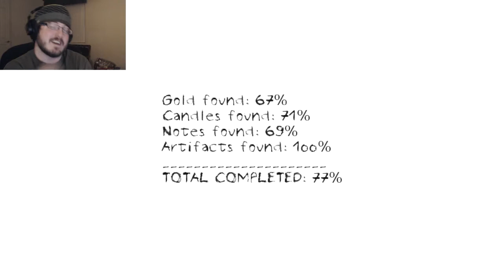Dungeon Nightmares | END | Destroyer of Nerves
YEEEEESSSSSSSSSSSSSSSSSSSSSSSSSSSSSSS!!!